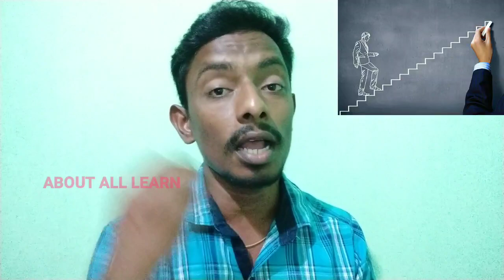எண்ணம் போல் வாழ்க்கை/ Positive thinking / Never give up/ Today Motivation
nothing is impossible.everything you can do it.